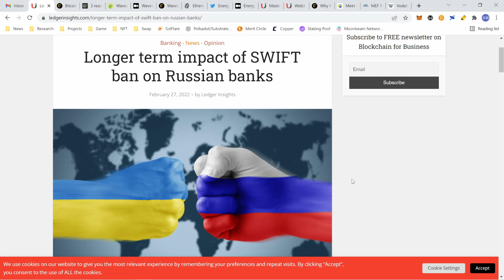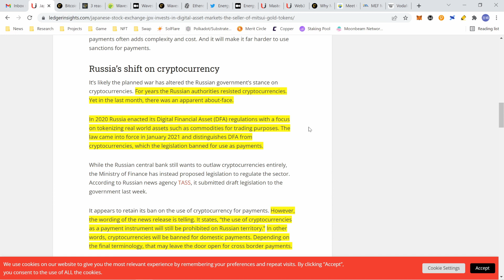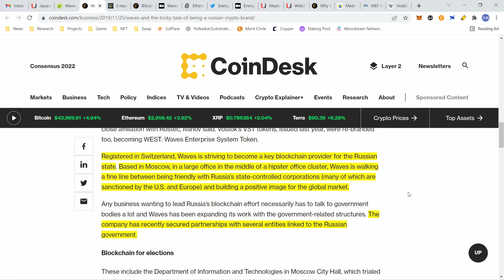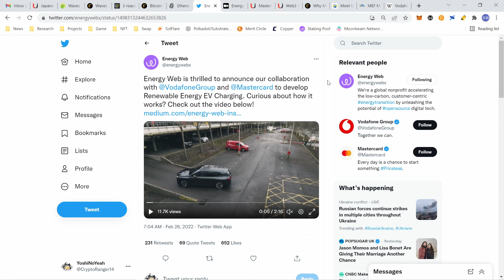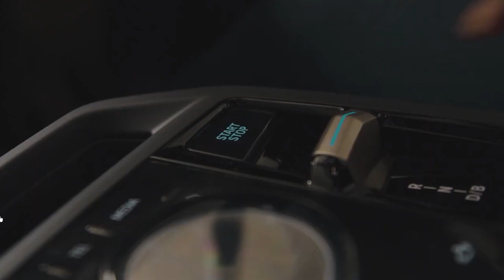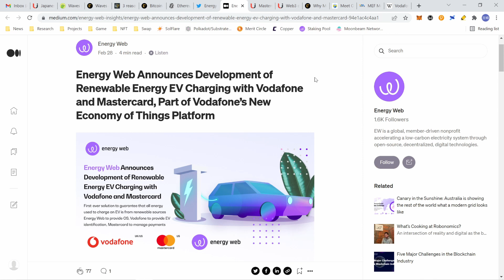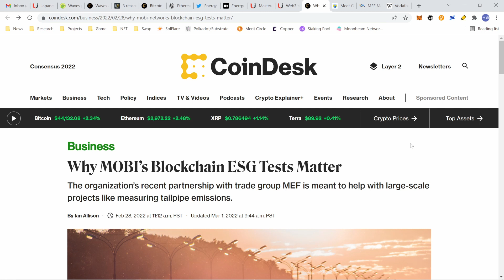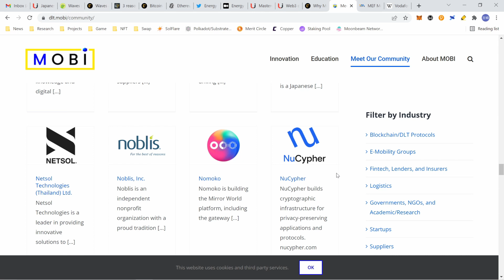比特幣短暫反彈 加密能源網才是王道?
1. 比特幣以太幣反彈 俄羅斯項目也大漲?
2.  ENERGY WEB 跟 MASTERCARD 跟VODAFONE合作
3. 能源網 移動區塊鏈科技 物聯網 電信網絡公司 最終將形成為經濟物聯網

免責聲明: 所有資訊都是公開網路訊息 任何內容都純屬個人意見 並未提供任何財經或投資的建議 所有加密貨幣或是相關的產業 都是有一定的風險 請大家做好自我風險評估